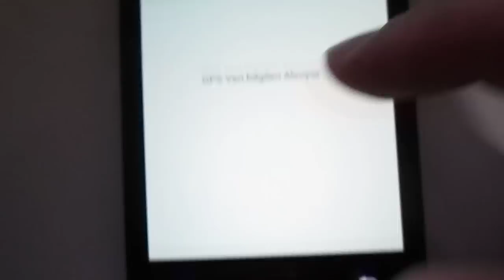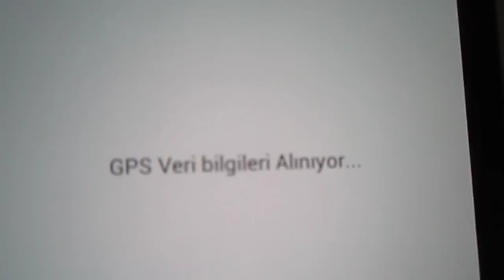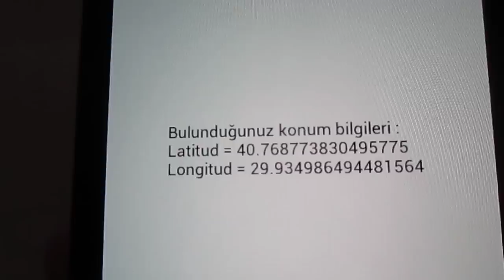android gps kullanımı